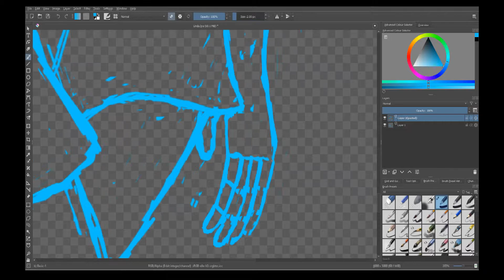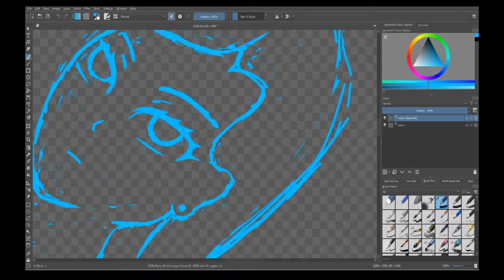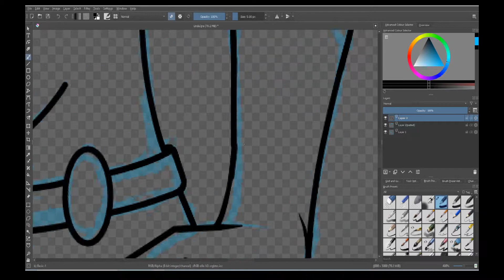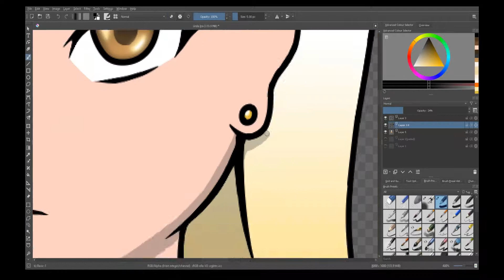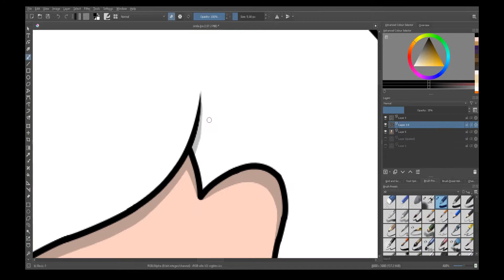Linda Speedpaint - Mettle Temper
Drawing process of Linda for Mettle Temper.

Mettle Temper is an arena/boxing game where two combatants fight to the death.